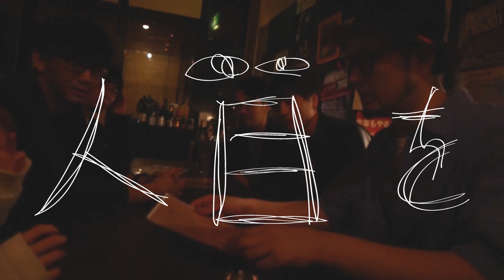キネマズ / KINEMAS "Picnic" (Official Music Video)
キネマズ(KINEMAS)　Picnic　のMVです。
2018/8/8 V.A.[circle of life 2]release.

-Special Thanks-
安部夢乃
登 翔一(Cell The Rough Butch)
ヨウヘイコバヤシ(Theキャンプ)
札幌・Revolver